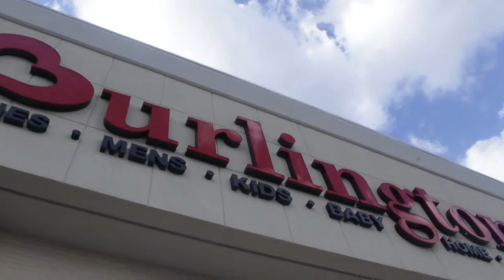(VLOG DAY 7) Shopping For D O C T O R